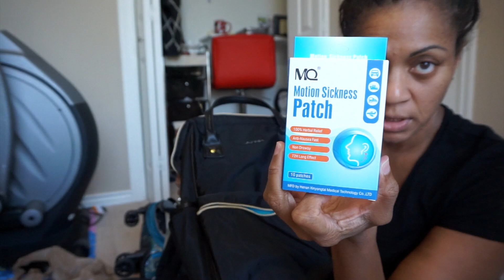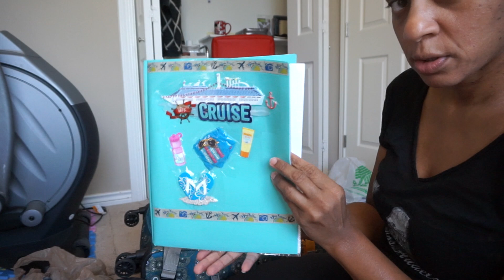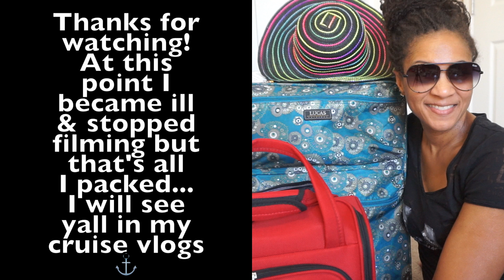Pack with me for my Cruise🚢⚓️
The time has finally arrived we leave for our cruise in a few days woowhoo!!